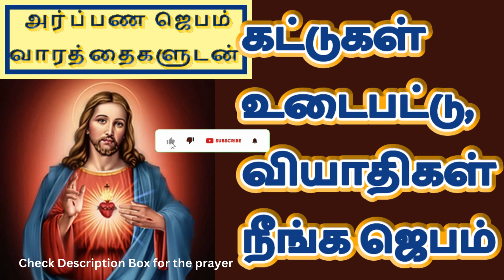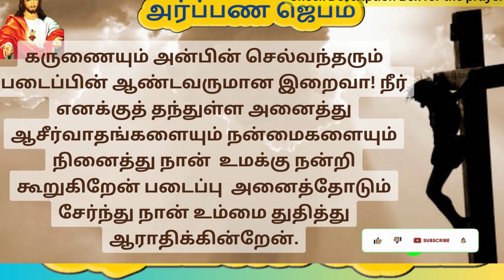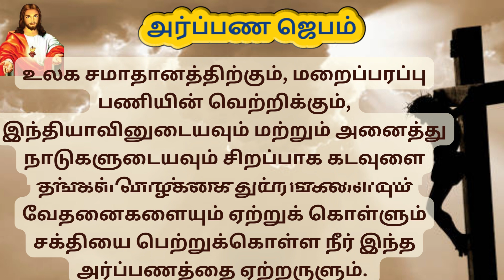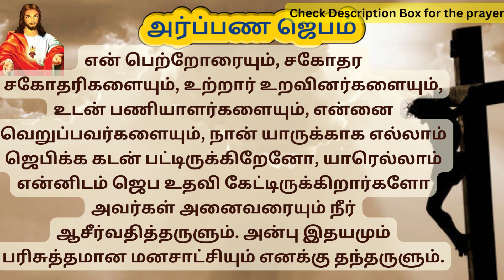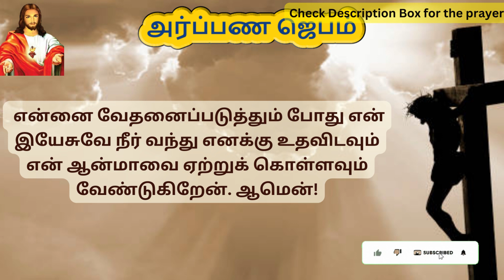Kattugal udaiya Jebam | Prayer to break bondages in Tamil TamilBibleWisdom 01/06/23